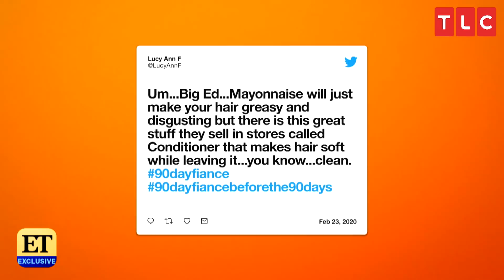90 Day Fiance: Ed and Rose REACT to Infamous MAYO Scene! (Exclusive)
‘90 Day Fiance: B90 Strikes Back!’ premieres Monday, June 22 at 8 p.m. on TLC.